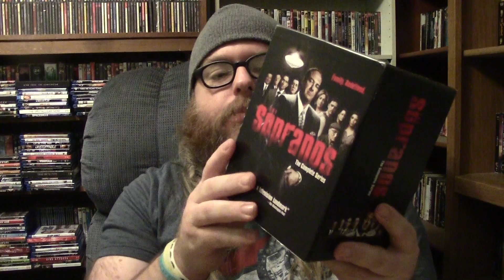The Sopranos: The Complete Series (1999-2007) Blu-Ray Update 1/13/16